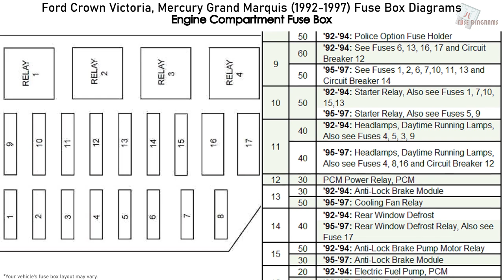Ford Crown Victoria, Mercury Grand Marquis (1992-1997) Fuse Box Diagrams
Fuse Panel Diagram Ford Crown Victoria and Mercury Grand Marquis (GS, LS; 1992, 1993, 1994, 1995, 1996, 1997)